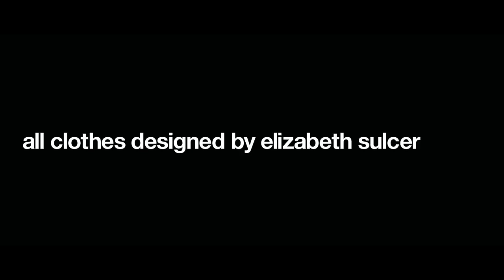ELIZABETH SULCER x MISS SIXTY